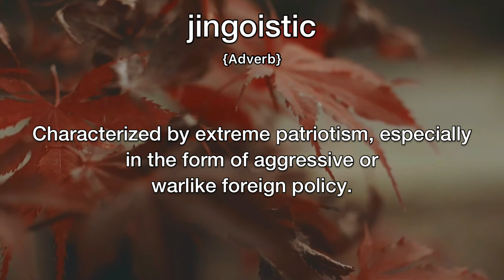Jingoistic Meaning | Definition of Jingoistic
- What is the meaning of Jingoistic
- What is the definition of Jingoistic
- How to pronounce Jingoistic